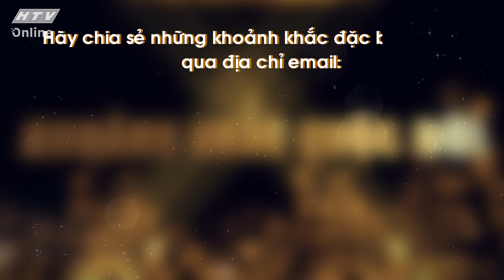HỒNG THƠM_GIÁ TRỊ CỦA GIÁO DỤC | KHOẢNH KHẮC CUỘC ĐỜI | VIVU TV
"Khoảnh Khắc Cuộc Đời" số phát sóng ngày 02/12/2021 vào lúc 22g45 hàng ngày, trên kênh HTV9 và
kênh youtube @ViVu TV